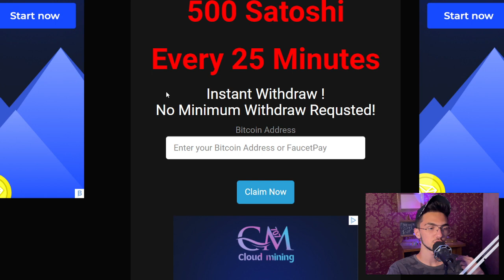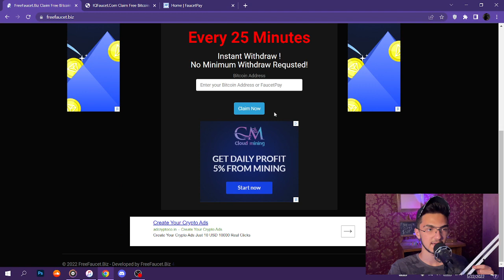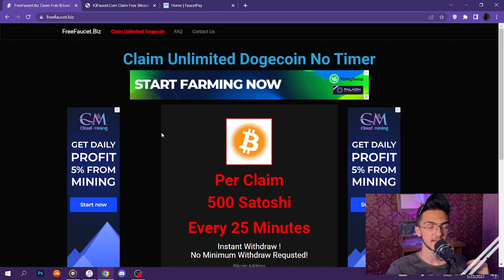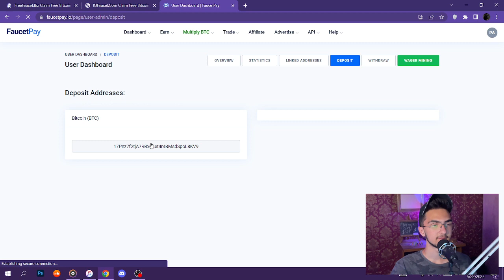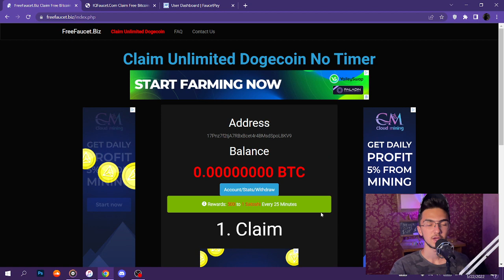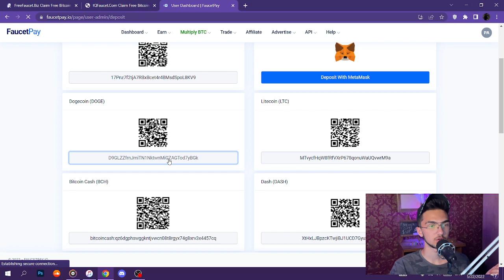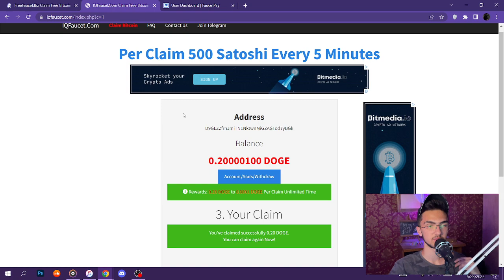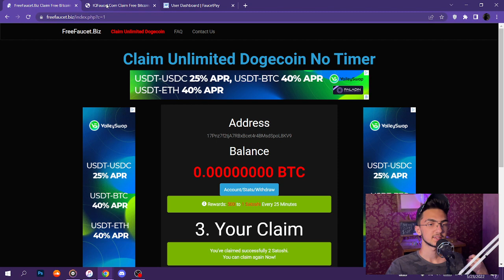درآمد دلاری رایگان با اثبات برداشت | $4.80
iqfaucet
freefaucet